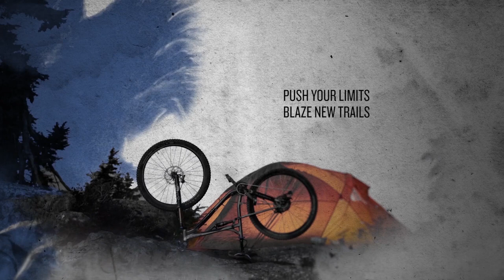Introducing the fēnix 5 Plus series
For athletes and adventurers, the Garmin fēnix® 5 Plus series multisport GPS watches are the high-performance way to beat yesterday and bring your maps, music and payment along. These rugged, smart-looking wearables are packed with sport features and offer advanced navigation with full-color mapping.